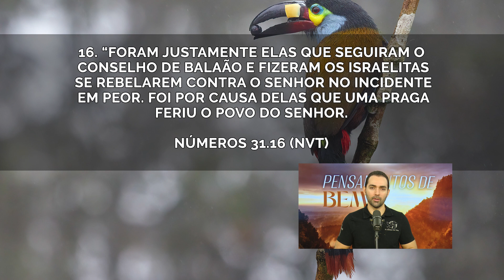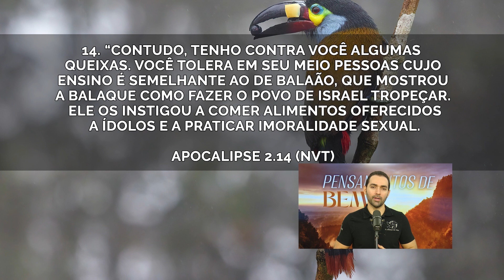A receita do diabo nunca muda! | Pensamentos de Bem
30 DE MAIO DE 2022
Ref.: Números 31.16 e Apocalipse 2.14 (NVT)

A única forma de um justo ser derrotado é deixando de ser justo, fazendo Deus se virar contra ele. A fraqueza precisa vir de dentro para o mal entrar, do contrário o diabo não pode fazer nada.
Balaão disse para Balaque que Israel não poderia ser destruído por armas, peste, miséria, ou qualquer outra situação maldita, pois Deus colocou esse povo debaixo da sua proteção e o preservará de todas as desgraças! Somente quando os israelistas deixaram de ser justos, pela fraqueza interna deles é que o mal encontrou poder para os destruir. Então se fortaleça no Senhor, fortaleça o seu interior, a sua vida espiritual, para que as armas do diabo não tenham poder sobre a sua vida.